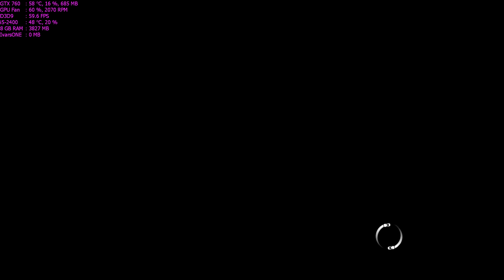Need For Speed Shift Walkthrough Part 133 - Tier 4 "Supercar Restricted: Race Series XII"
✅Need For Speed: Shift Walkthrough Gameplay

✅Title: Need for Speed: Shift
Genre: Racing
Developer: Slightly Mad Studios
Publisher: Electronic Arts
Release Date: 15 Sep, 2009

🔊About PC:
CPU: i5-2400 @ 3.4Ghz
GPU: Asus GTX 760 2GB DirectCu II
RAM: 8GB DDR3 @ 1333Mhz
HDD: 2TB + 500GB

High Settings
2-5 Fps decrease